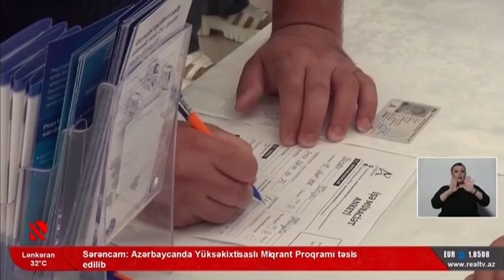Laçında II əmək yarmarkası keçirilib